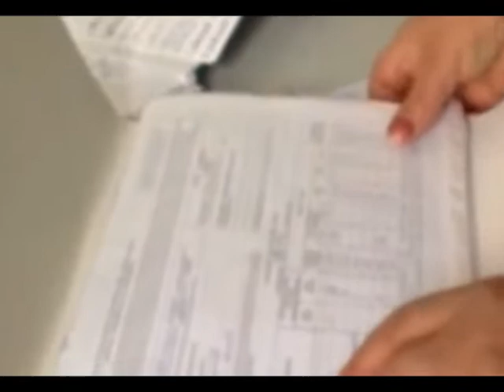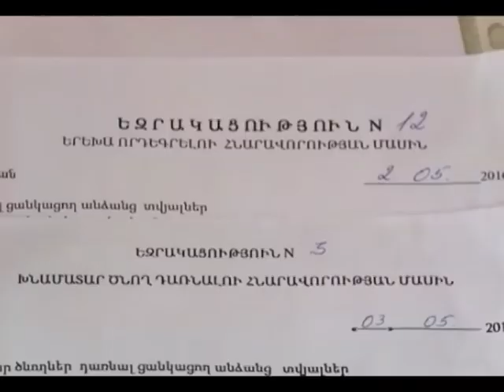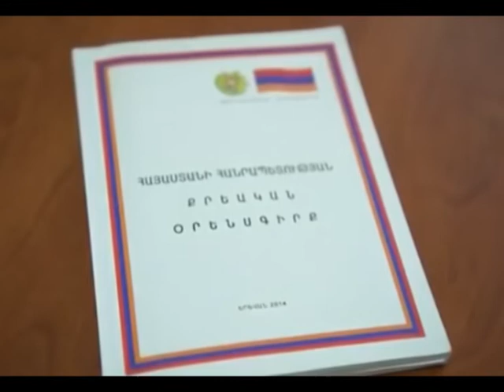Թվով 30 երեխայի և ավելի, ովքեր համարվում են Հայաստանի Հանրապետության քաղաքացիներ, որդեգրել են Իտալիա